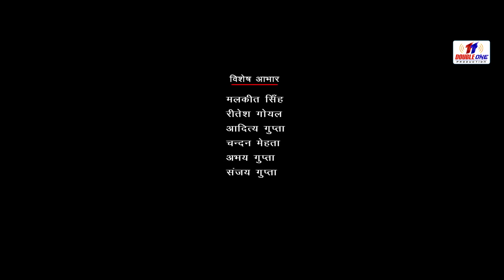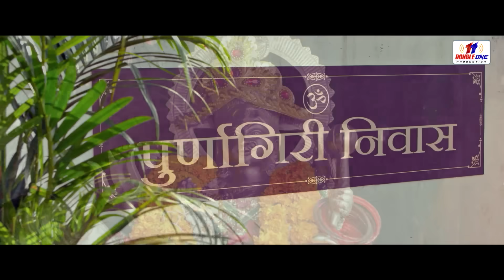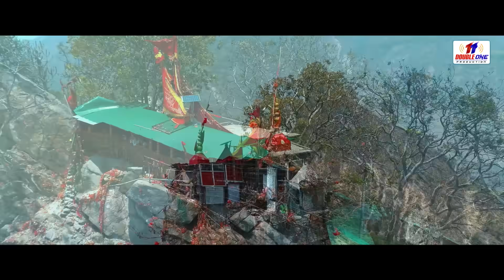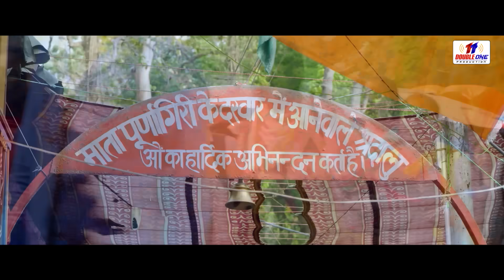Navratri Special 2024: Jai Maa Purnagiri - Full HD Devotional Movie | lakhbir Singh Lakha |New Movie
Lakhbir Singh Lakha Ji and Khanna Movies presents
Starring -  Raj Gill, Poonam Dube, Gajendra Chauhan ,Lakhbir Singh lakha and Ali Khan